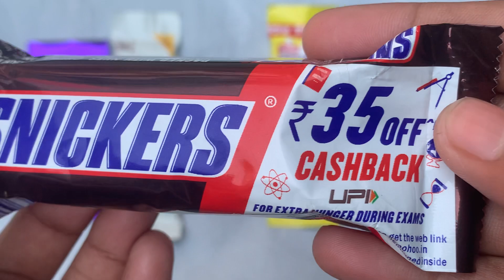Munch vs Snickers vs shots vs fuse vs bar one vs bindaaz vs galaxy